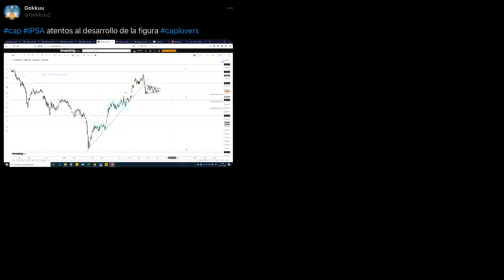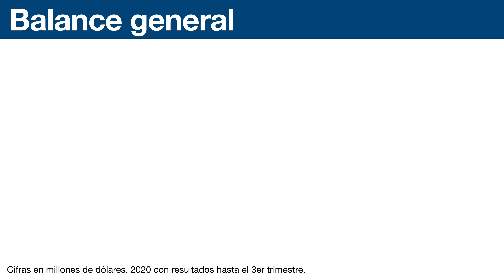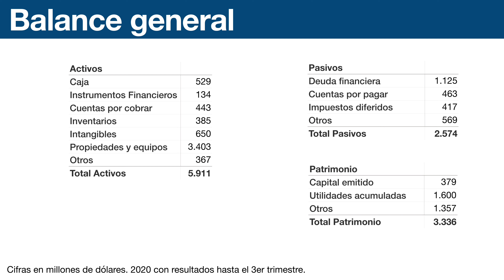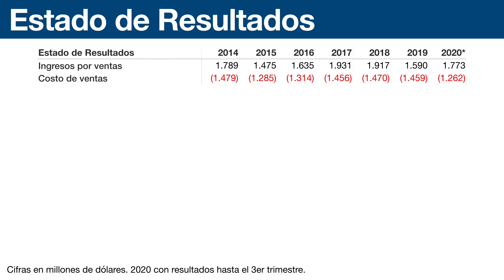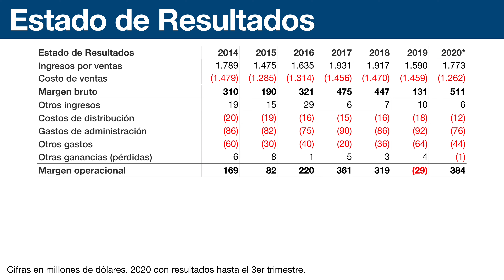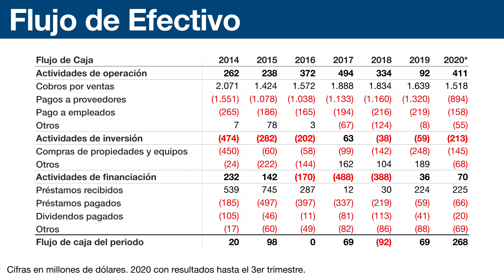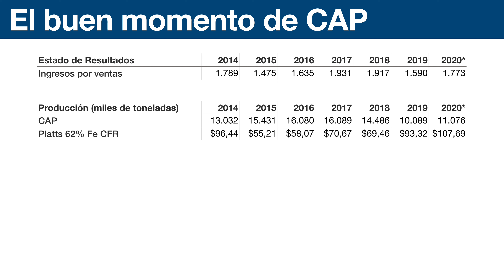El gran año de la Compañía de Acero del Pacífico (CAP)